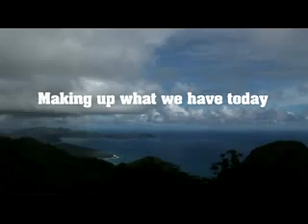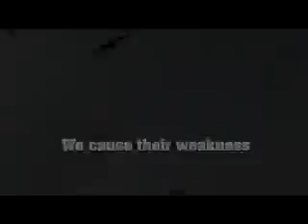Our Seychelles :: Man & Nature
Produced during Cafesociety.org digital media workshops with students at the International School :: Mahe :: Seychelles.